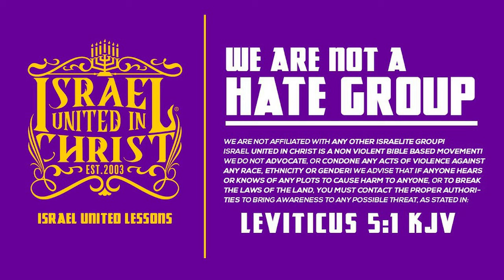Black Woman You Ain't The Prize, Kiss That Jaheim Track Good-bye !👋